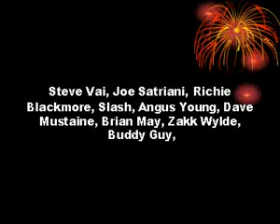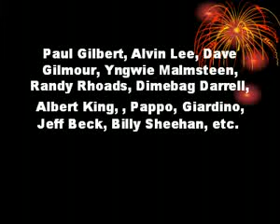ML 60210942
Video Migrado